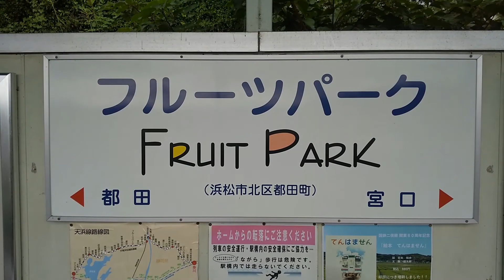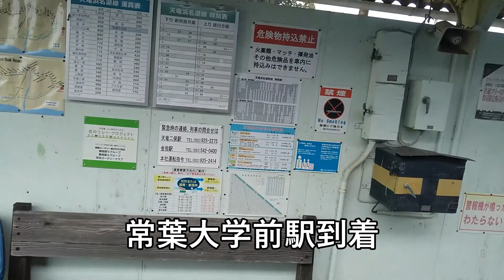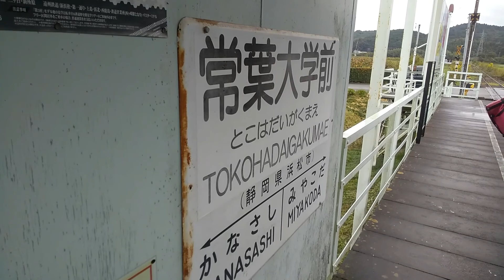マリメッコ列車 登場 Newスローライフトレイン ～ はままつフルーツパークときのすみか 【天浜線】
天竜浜名湖鉄道に新たなコンセプト列車が登場しました。フィンランドのアパレルメーカー「マリメッコ」のカーテンやヘッドカバーをまとった、その名も「マリメッコ列車」です。先日惜しまれつつも引退したスローライフトレインの2代目となる車両です。